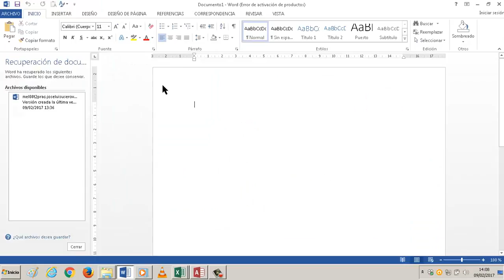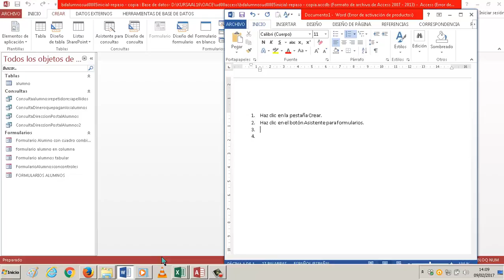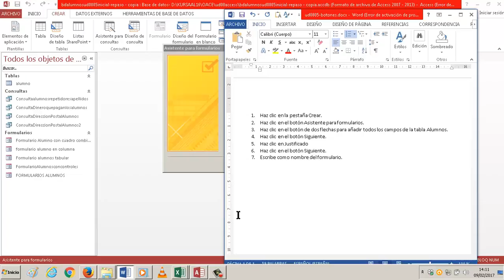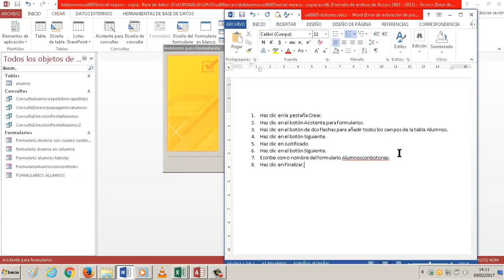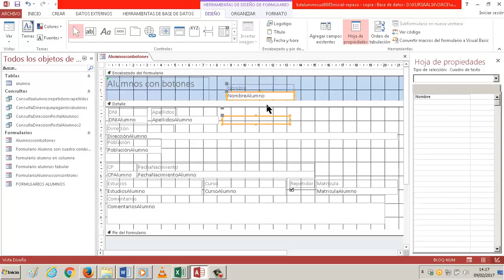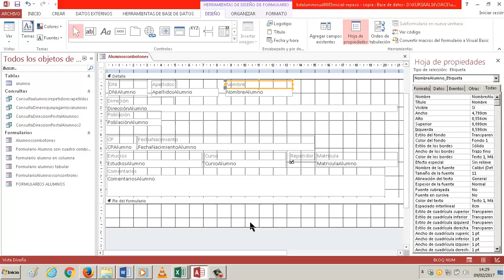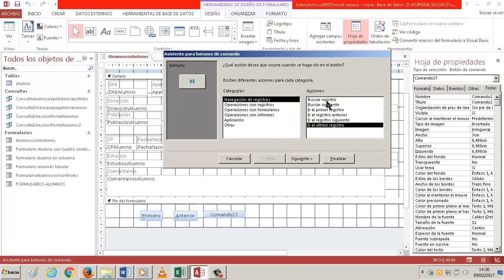UD0806 Poner botones en formularios OACE FPB1